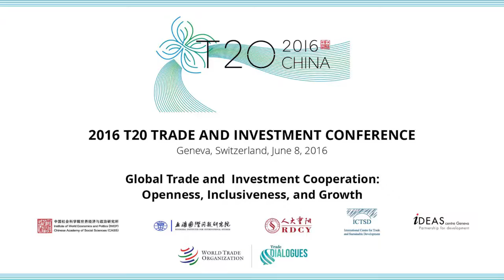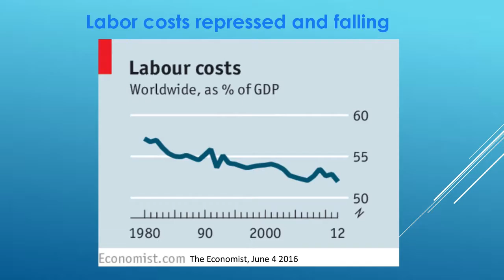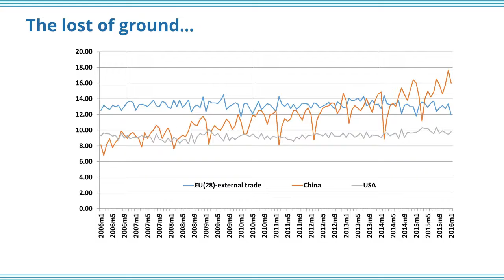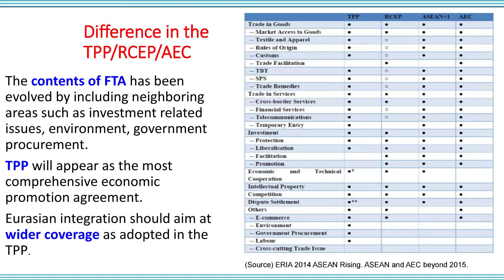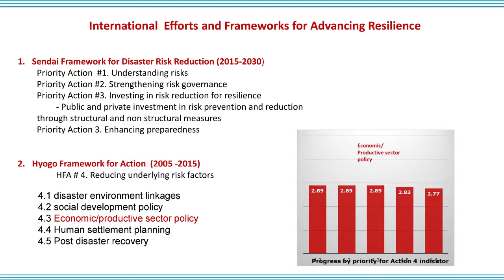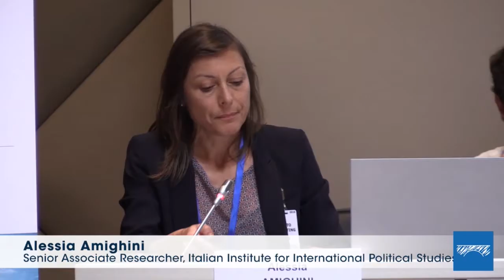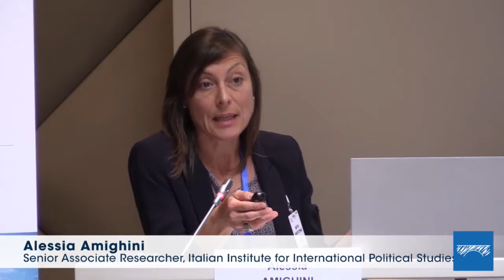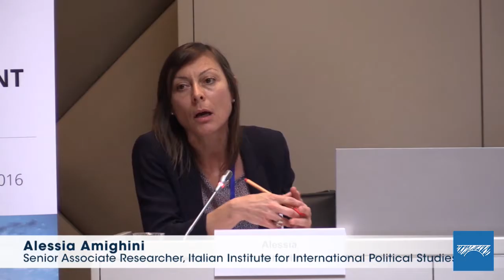Re-energizing Global Trade Growth: Trends and Measures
ICTSD co-organized the 2016 T20 Trade and Investment Conference on June 8th, 2016 with a subject focused on "Global Trade and Investment Cooperation - Openness, Inclusiveness and Growth".

Session 3: Re-energizing Global Trade Growth: Trends and Measures

How to improve global trade governance to boost global trade growth? Where are the new trade liberalization frontiers? How to keep protectionism at bay and roll-back the accumulation of protectionist measures? How to promote the development of cross-border e- commerce, including through creating an enabling environment and enhanced engagement of business sectors so as to boost trade? How to promote the development of Global Value Chains to boost Trade? How to promote the developing countries and small and medium-sized enterprises (SMEs) to involve in GVCs? Is there what’s more can G20 can do to restore trade and economic growth?

Panel discussion
• Hector Rogelio TORRES, Executive Director, IMF
• Hong SONG, Assistant General Director, IWEP CASS
• Venkatachalam ANBUMOZHI, Head, Environment and Energy Intelligence Unit, Economic Research Institute for ASEAN and East Asia
• Simon EVENETT, Professor, University of St. Gallen
• Anoop SINGH, Distinguished Fellow, Geoeconomic Studies at Gateway House
• Alessia AMIGHINI, Senior Associate Researcher, Italian Institute for International Political Studies

Moderator: Andrew CROSBY, Managing Director, ICTSD